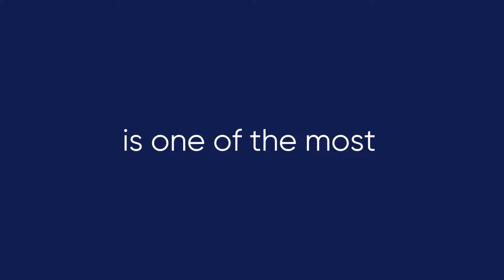CHICK COREA PROM0 VIDEO